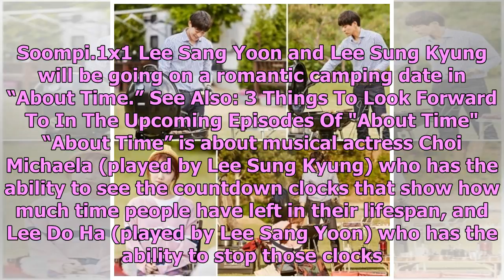Lee Sang Yoon And Lee Sung Kyung Enjoy A Romantic Camping Date In "About Time"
Display. Sharethrough. Soompi.1x1 Lee Sang Yoon and Lee Sung Kyung will be going on a romantic campi...